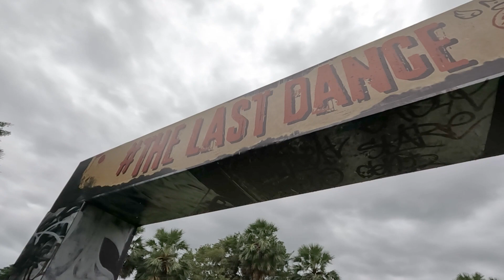Thailand Mixed Series 2023 The Last Dance | Golf Clinic Highlight by "Arpo" Cholcheva Wongras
Thailand Mixed Series 2023 The Last Dance
21-24 SEP 2023